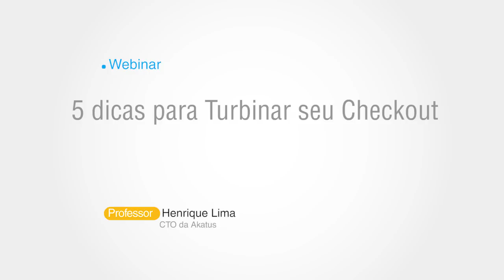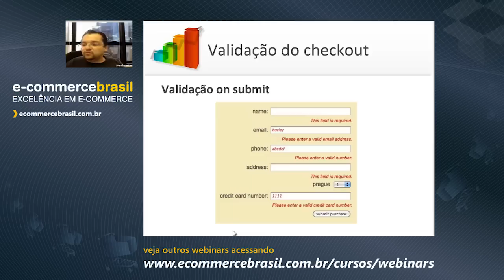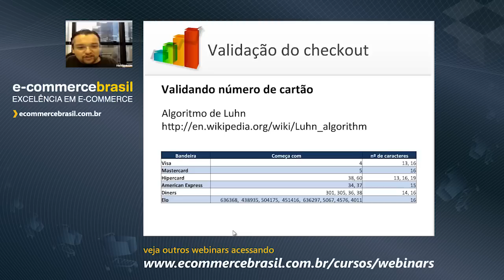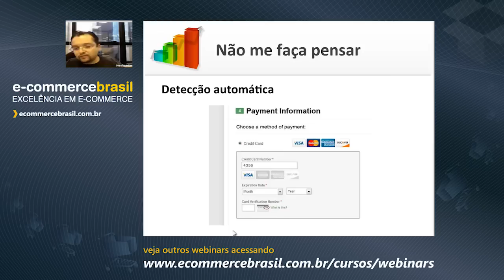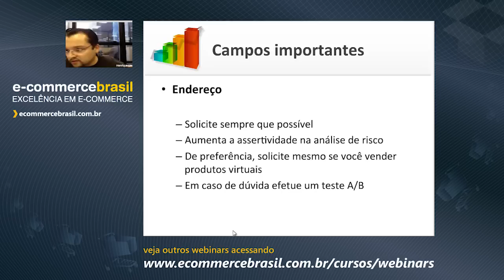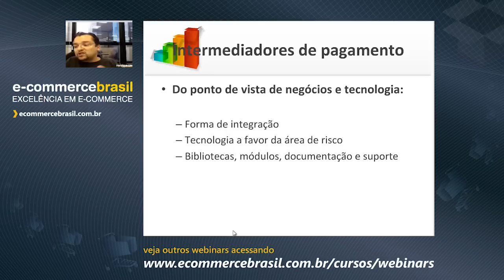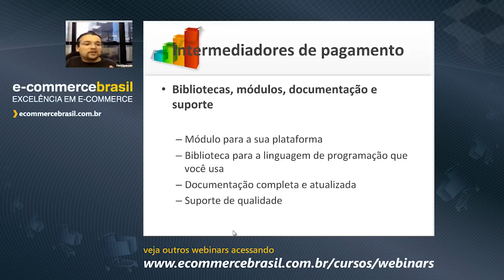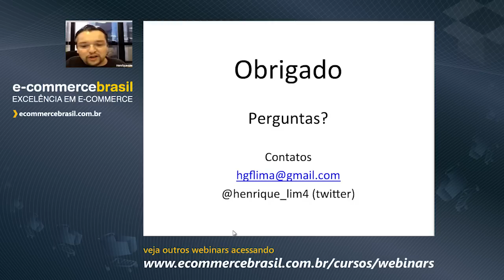8 dicas para turbinar seu checkout do seu e-commerce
Trazer o cliente para o seu site, oferecer o produto certo, com o preço justo e leva-lo ao checkout é uma tarefa difícil. Entenda como não desperdiçar a oportunidade de venda, otimizando o seu checkout e evitando o abandono de carrinho.

CONTEÚDO PROGRAMÁTICO

- Valide corretamente os dados do seu checkout
- KISS -- Keep It Simple Stupid
- Solicite apenas os dados necessários
- One step checkout vs checkout de N passos
- Otimize a integração com intermediadores de pagamento
- Performance
- Tolerância a falhas
- Monitoramento